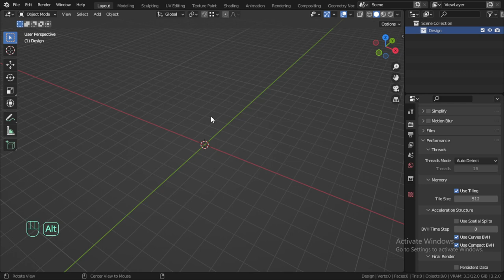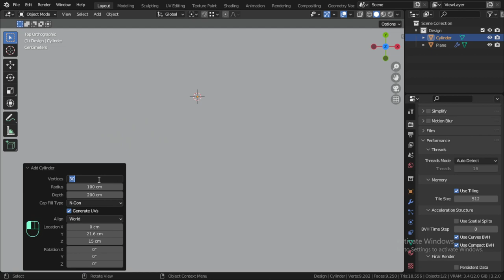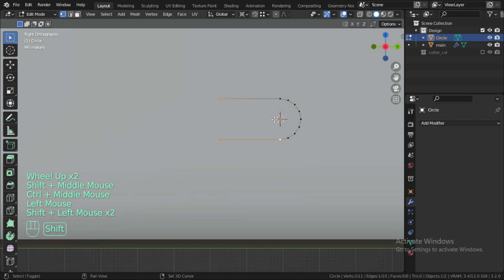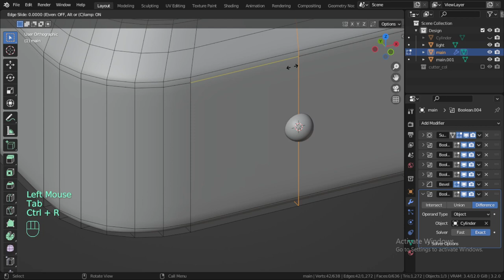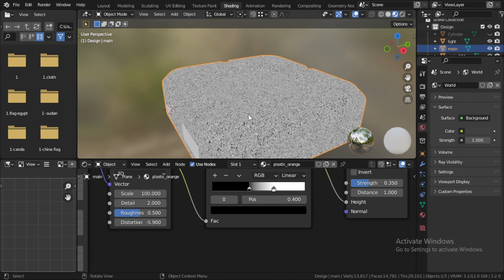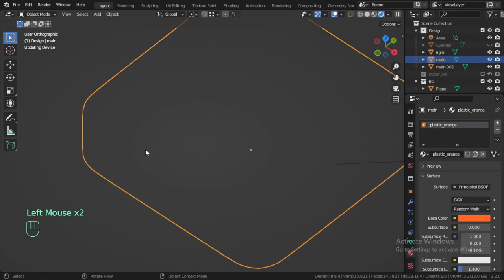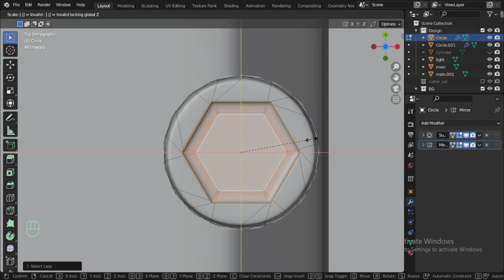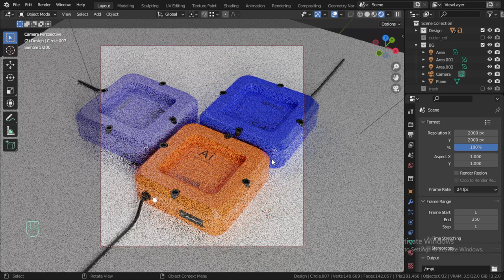How to design Gadgets in Blender (Complete Workflow)